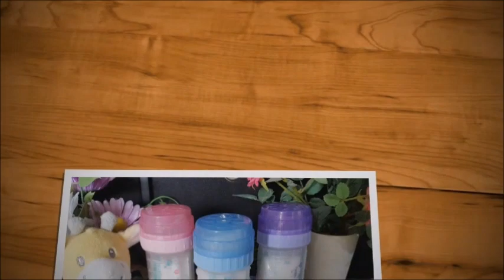✨🌸Aw! So cute! OOTD and Chat🌸✨NB Reborn Baby Girl